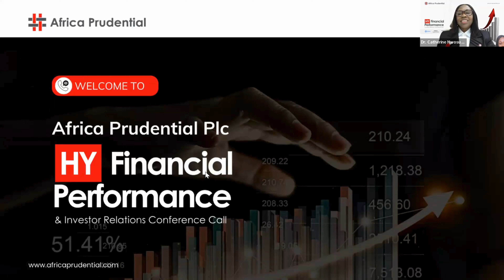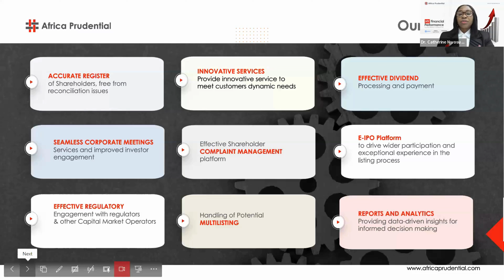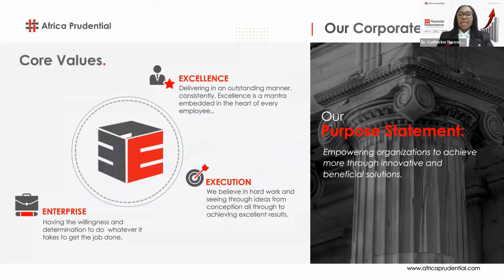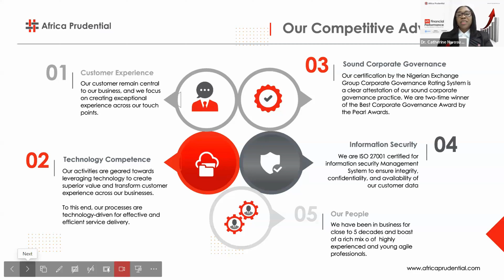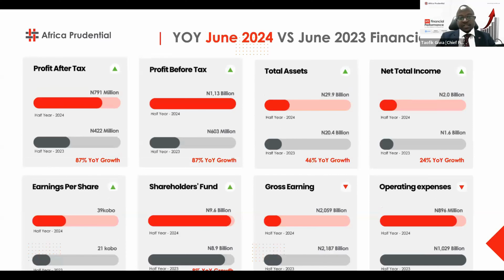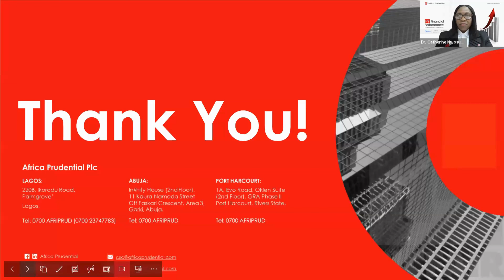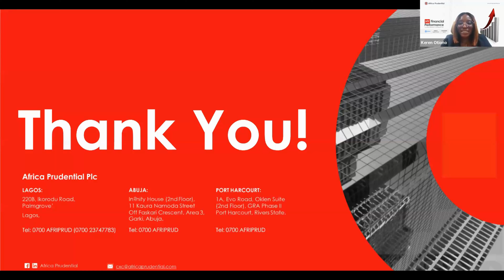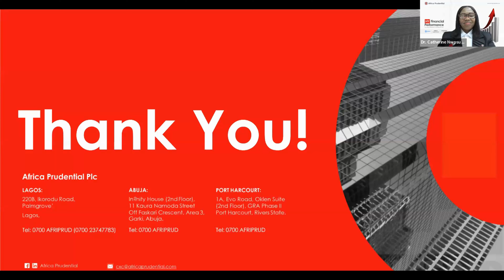Africa Prudential Plc 2024 HY Financial Performance and Investor Call